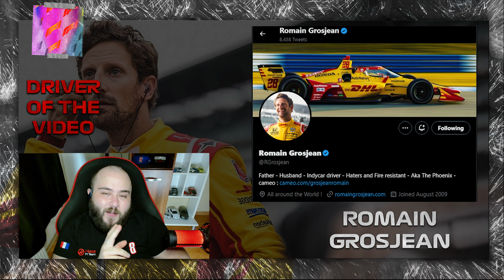Driver Of The Video #1 - Romain Grosjean'in Hayatı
00:00 Giriş
00:25 Kariyer
08:25 Özel Hayatı